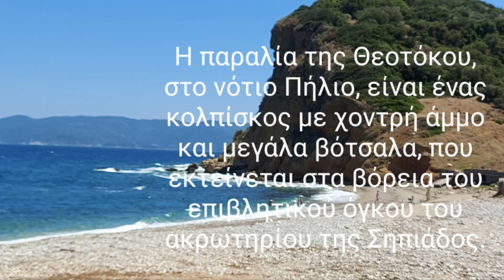Νοτιο Πήλιο , παραλία Θεοτόκος